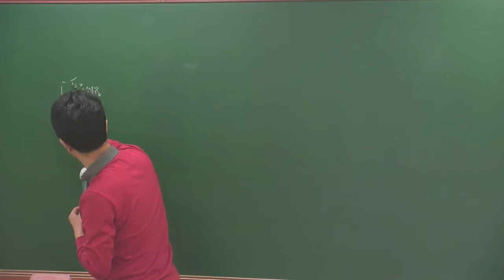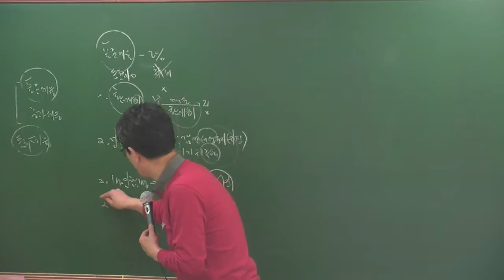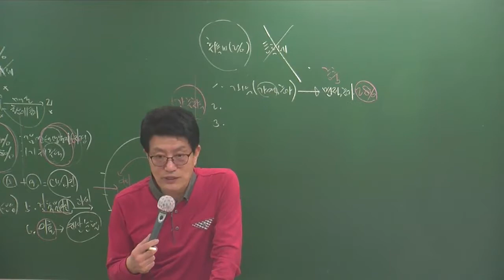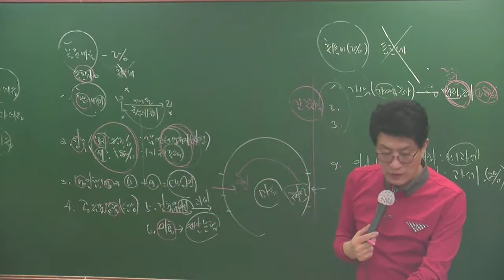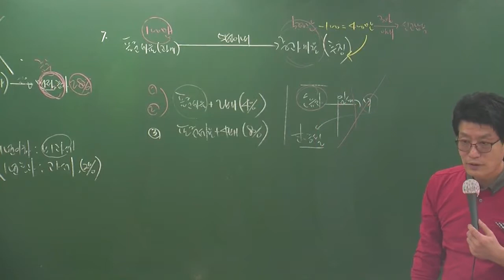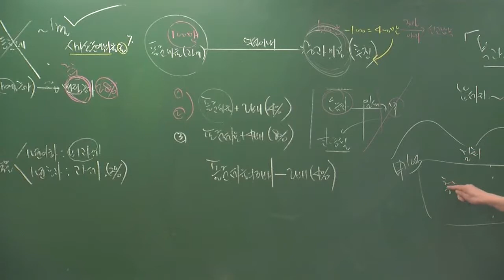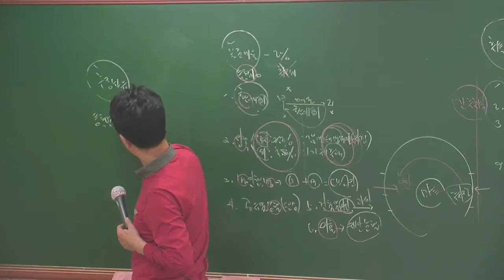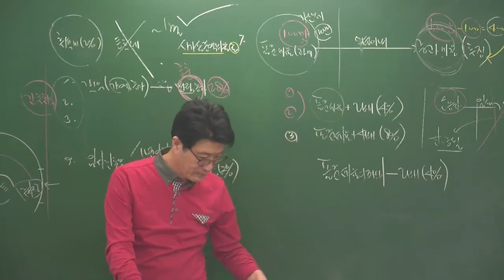세법4-10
4월 고급과정